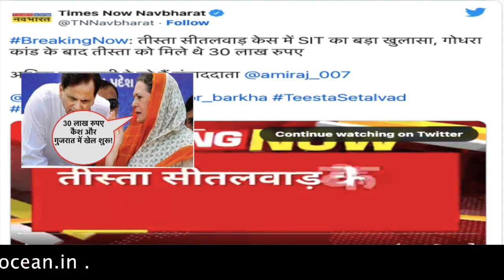India News || World News|| Political News-Sonia Gandhi role in Godhra- SIT Report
only_news_Nation राष्ट्र_सर्वोपरि Breaking_News prashant kishor news India News || World News|| Political News-ज्ञानवापी मस्जिद पर पीएम मोदी आए सामने Sonia Gandhi role in Godhra- SIT Report
sonia gandhi role in godhra- sit report by vin number,
sonia gandhi role in godhra- sit report by vin,
sonia gandhi role in godhra- sit report carr fire,
sonia gandhi role in godhra- sit report idaho falls,
sonia gandhi role in godhra- sit report it,
sonia gandhi role in godhra- sit report interview,
sonia gandhi role in godhra- sit report installation,
sonia gandhi role in godhra- sit report july 26 2018,
sonia gandhi role in godhra- sit report july 26,
sonia gandhi role in godhra- sit report july 2018,
sonia gandhi role in godhra- sit report oregon coast,
sonia gandhi role in godhra- sit report on,
sonia gandhi role in godhra- sit report open,
sonia gandhi role in godhra- sit report online,
sonia gandhi role in godhra- sit report power outage,
sonia gandhi role in godhra- sit report pdf,
sonia gandhi role in godhra- sit report pennsylvania dioceses,
sonia gandhi role in godhra- sit report request form,
sonia gandhi role in godhra- sit report reviews,
sonia gandhi role in godhra- sit report removal,
sonia gandhi role in godhra- sit report remix,
sonia gandhi role in godhra- sit report sample,